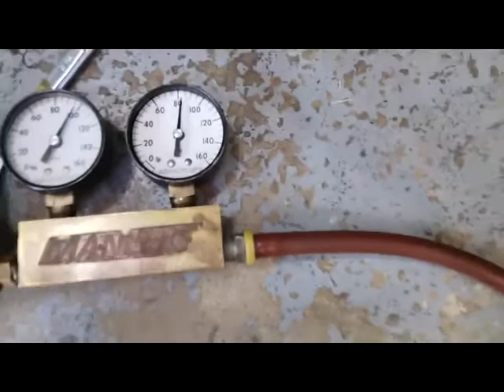The Teardown found Some Bad Lifters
The Teardown of a 302 small block ford and removal from the roadster we had a set of lifters break on us at 10,000 rpm at the track not the best video but if your following red roadster at all heres a good look please subscribe guys check out our other videos, sponsor us